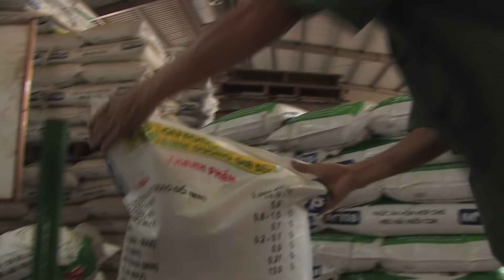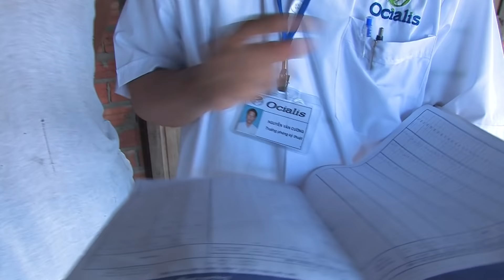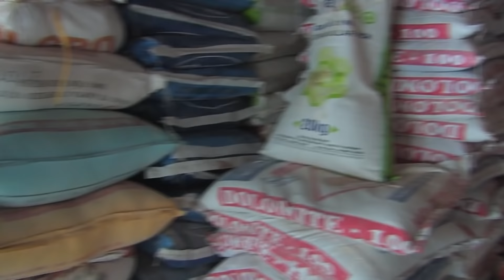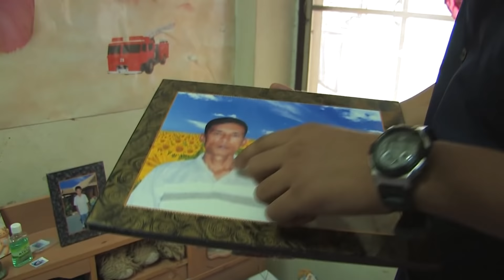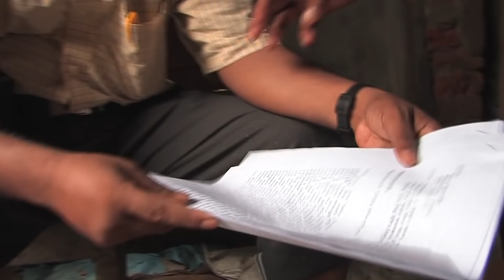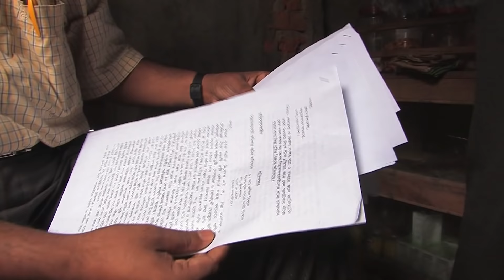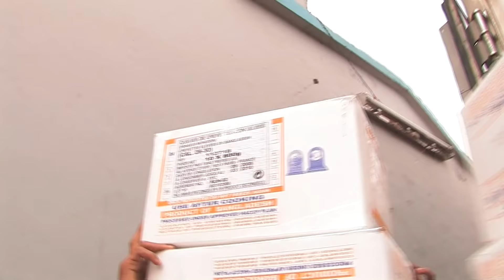Elevage de crevettes, ce que cachent nos repas de fêtes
Chaque année à Noël, les crevettes sont à l'honneur. Un petit crustacé devenu la perle d'un marché sans scrupule à l'échelle mondiale. Enquête sur une filière aux dommages collatéraux conséquents.

Réalisateur : Sebastien Daguerressar